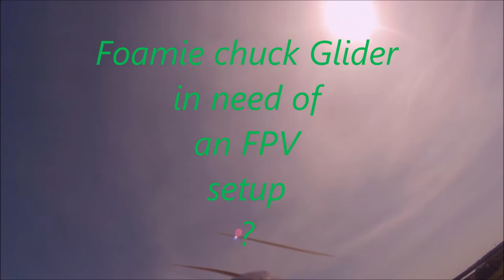Foamie Onboard in need of FPV ?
RC Model Chuck Glider